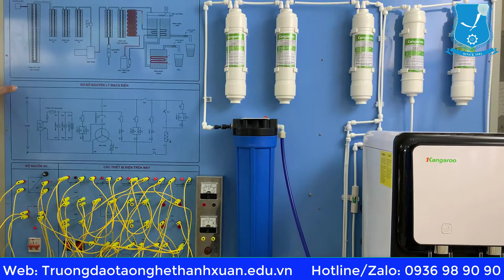Tìm Hiểu Về Hệ Thống Máy Lọc Nước Kangaroo I Học Nghề Điện Dân Dụng I Dạy Nghề Thanh Xuân 0936989090